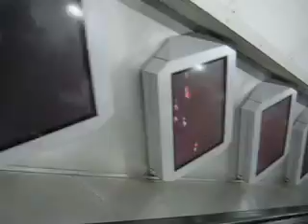London Tube Video Adverts - Sony Bravia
Cool use of the staggered video screens down an escalator in the London undergroun. The sony Bravia 'Balls' TVC is great too.